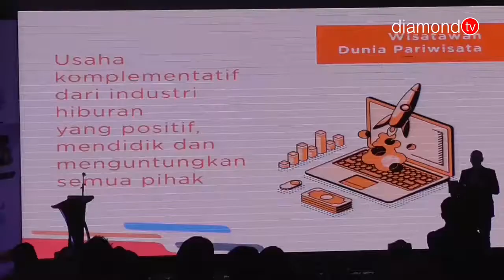DESTINASI WISATA NINOS EDUTAINMENT PARK SEGERA HADIR DI BATAM